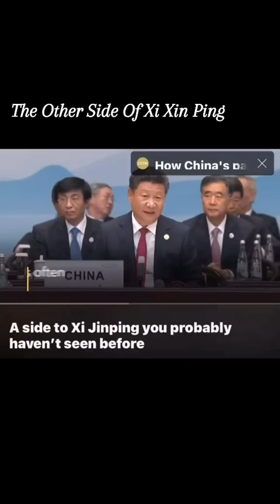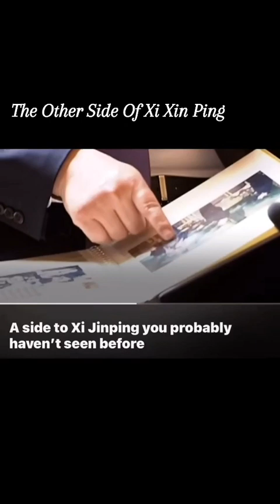The Other Side Of Xi Jinping